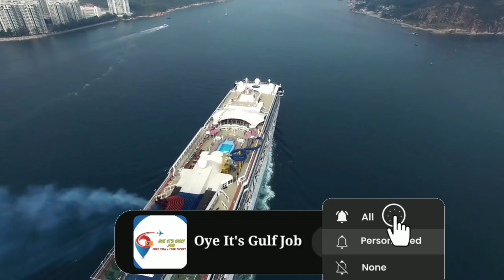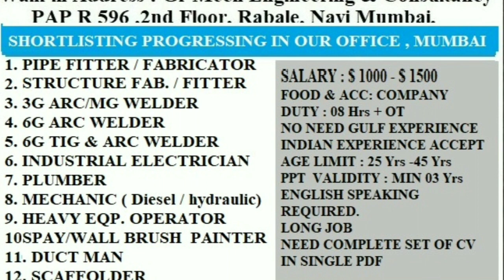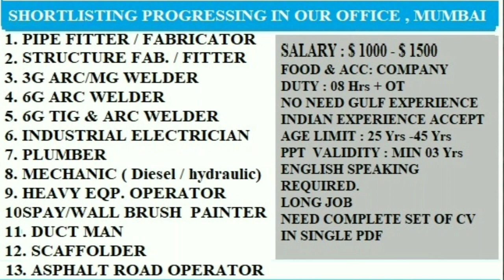israel job vacancy for indian 🔥 israel job 🔥 israel job vacancy 2024🔥israel job vacancy apply online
israel jobs

इजराइल जॉब इन्टरव्यू शुरू। इजराइल जॉब अप्लाई। इजराइल जॉब कैसे मिलेगा। इजराइल जॉब । Israel job interview begins. Israel Job Apply. How to get a job in Israel? Israel Job.

israel jobs

इजराइल का जॉब्स
इजराइल मे कौन सा जॉब हैं
israel ka pcc
mason job in Israel
israel Passport

किसी भी जॉब वैकेंसी में अप्लाई करने से पहले अच्छे से जांच पड़ताल कर लो अन्यथा लाभ और हानि होने पर हमारे यूटूब चैनल की कोई जिम्मेदारी नहीं होगी यह केवल सामान्य जानकारी के लिए वीडियो बनाया गया हैं। वीडियो देखने के लिए धन्यवाद

I love you my friends for love